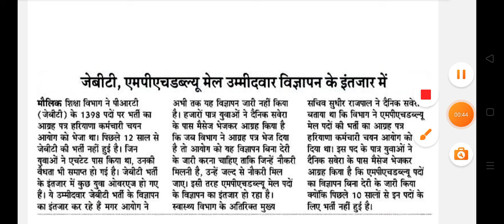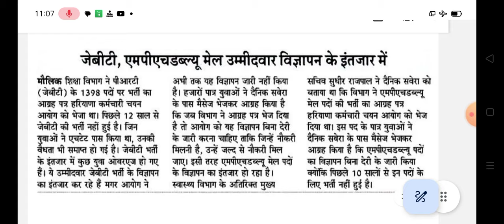हरियाणा जेबीटी भर्ती नोटिफिकेशन से जुड़ी बड़ी महत्वपूर्ण खबर || JBT teacher vacancy 2024 new update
हरियाणा जेबीटी भर्ती नोटिफिकेशन से जुड़ी बड़ी महत्वपूर्ण खबर || Haryana JBT teacher vacancy 2024 new update
Haryana primary teacher bharti notification kab aayega
Haryana JBT vacancy forma kab bhare jayenge